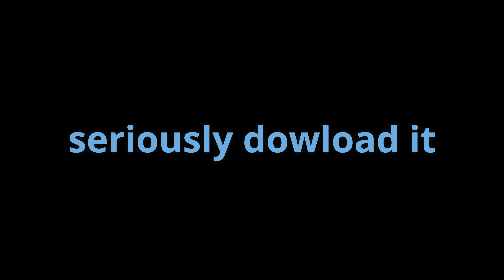The BEST Shader Pack For PVP...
In this video, we will be displaying the Best Shader Pack for Minecraft PVP. The Motion blur makes the game look, play, and even sound better. is the Cure. This is all on the Hypixel Skywars. Minecraft Shaders PVP, The BEST Shader For PVP... (ft. Evakz) are all videos that came before me. I know.

btw I don't own the shaders, they are Sildurs Shaders. It was just for the Joke of the Video.

sub or ill delete your Minecraft account